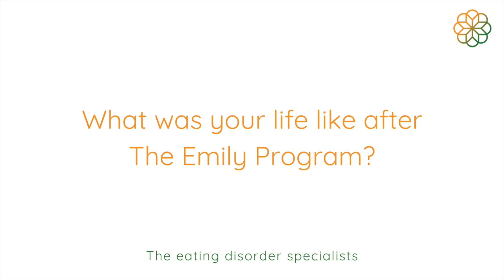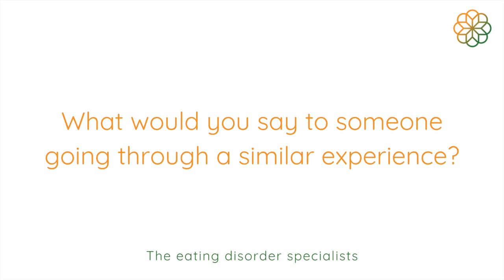Recovery Story: Jeana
Jeana Bisek, a former Emily Program client, shares her story of treatment, healing, and recovery.